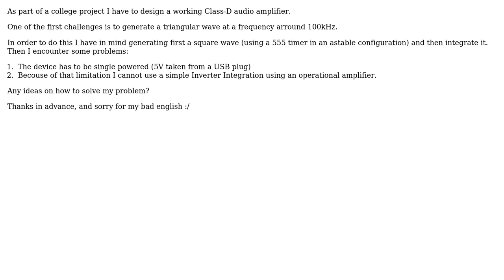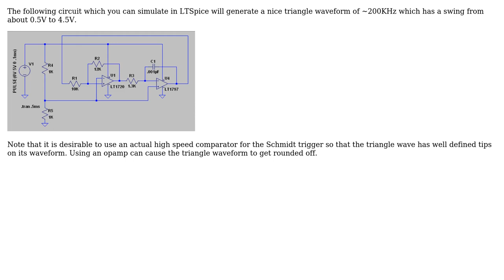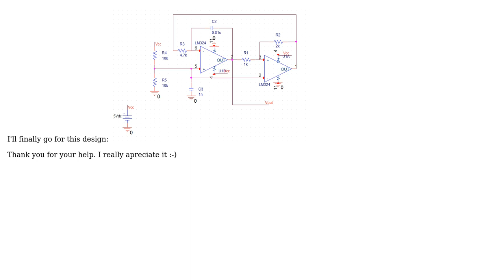Triangular wave generator (3 Solutions!!)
Triangular wave generator

With thanks & praise to God, and with thanks to the many people who have made this project possible! | Content (except music & images) licensed under CC BY-SA | Music | Images & others | With thanks to user Michael Karas user Mario user jagjordi and the Stack Exchange Network Trademarks are property of their respective owners. You are responsible for your own actions.